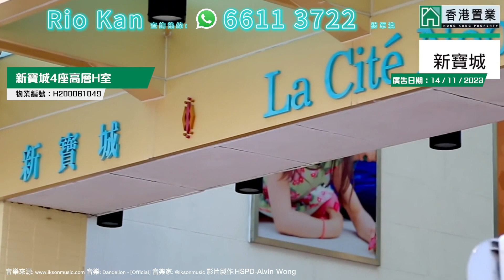【Rio「置」筍推介】新寶城4座高層H室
🏠新寶城4座高層H室（物業編號：H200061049 ）

物業地址：坑口 銀澳路1號
實用面積：644呎
間隔：3房2廳
單位設施/特色：海景/港鐵沿線
物業設施：會所/泳池/兒童設施/娛樂設施/美容/保健
廣告日期：15/11/2023

屋苑：新寶城 全6座 2,184伙
入伙日期：19/05/1999
校網/校區：小學: 95; 中學: 西貢
發展商：恆基兆業

讚好《香港置業》Facebook專頁：

 / hkpproperty
追蹤《香港置業》Instagram：